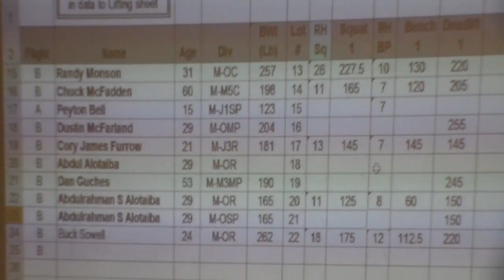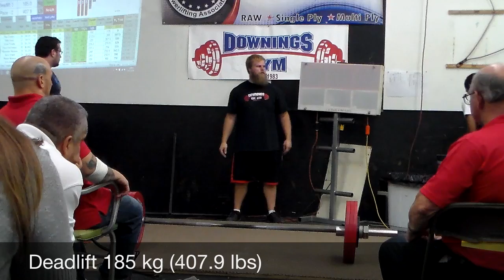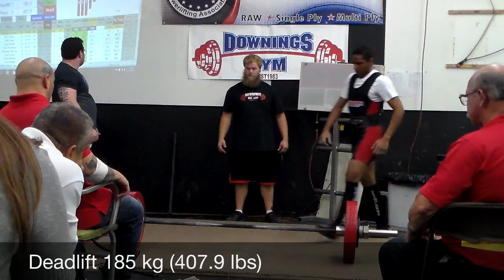Downing's Powerlifting Meet 2014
Downing's Powerlifting Meet September 20, 2014